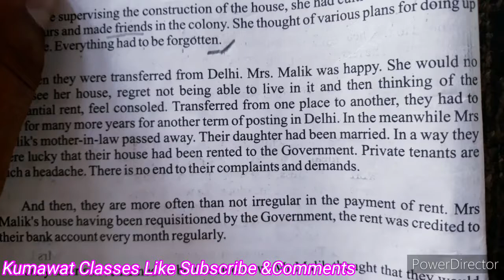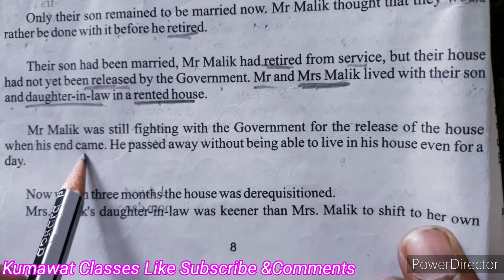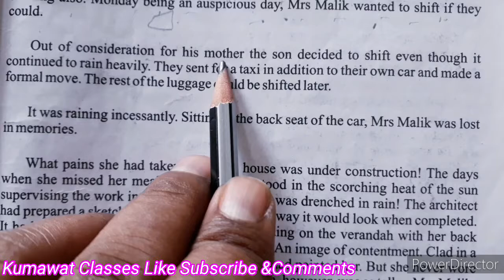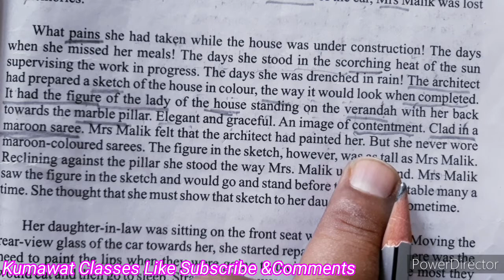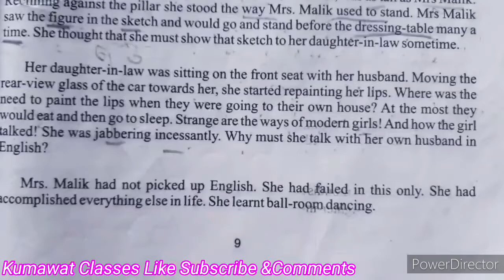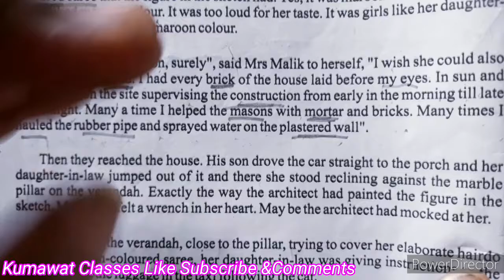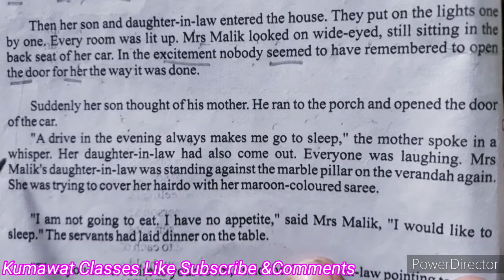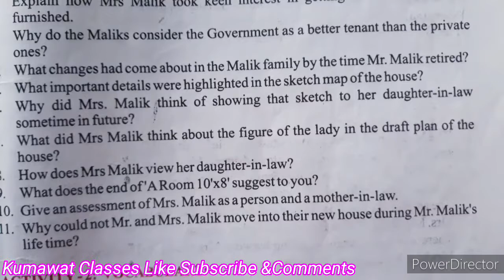A ROOM 10'×8'( RAINBOW LESSON -2 Part- 2)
For RBSE Class 12 H/E Medium